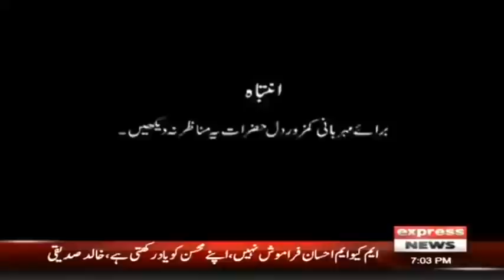Woh Kya Hai with Sajjad Saleem | 7 February 2022 | Express News | IF1I